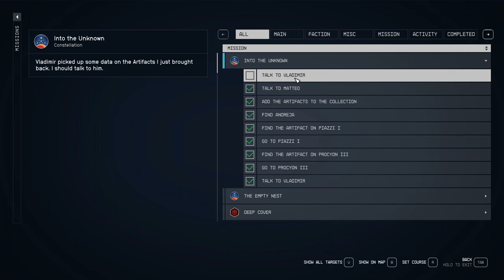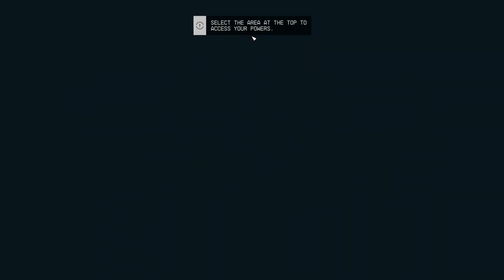Let’s Play Starfield – Episode # 30 – Constellation Quest – Into the Unknown!